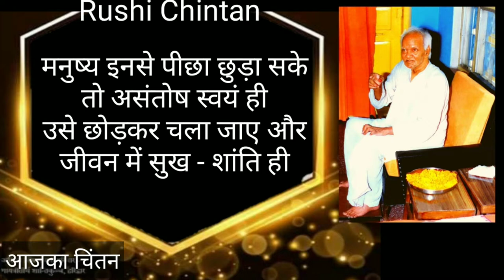असंतोष से पीछा कैसे छुड़ाएं